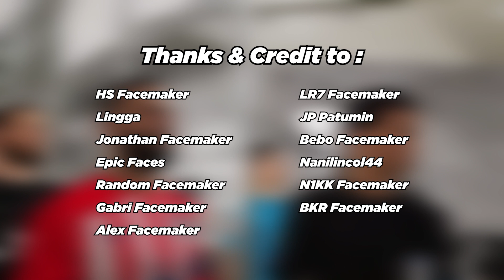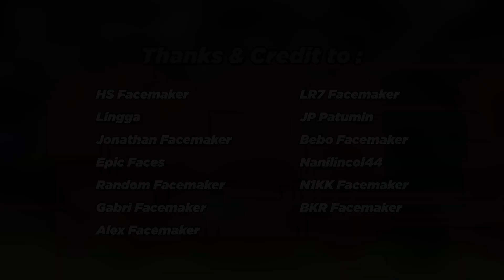Real Madrid Facepack Season 2023/24 | Sider and Cpk | Football Life 2023 and PES 2021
Real Madrid Facepack for 2023/24 Season Update. 100% work in Football Life 2023 last version. FikhaiSports.

Support Me.

Social Media.

Link download. (password in the video)

Special Credit to :
HS Facemaker
LR7 Facemaker
Lingga
JP Patumin
Jonathan Facemaker
Bebo Facemaker
Epic Faces
Nanilincol44
Random Facemaker
N1KK Facemaker
Gabri Facemaker
BKR Facemaker
Alex Facemaker